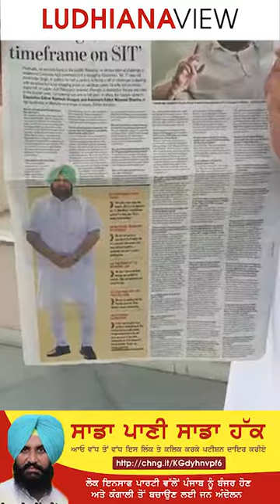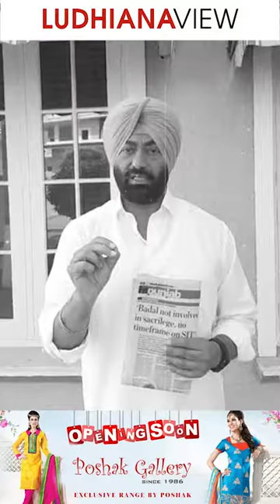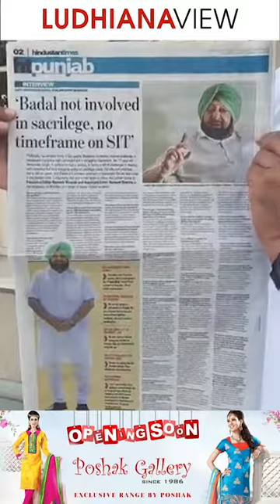ਕੈਪਟਨ-ਬਾਦਲ ਜੁੰਡਲ਼ੀ ਦਾ ਹੁਣ ਲੋਕਾਂ ਸਾਹਮਣੇ ਖੁਲਾਸਾ ਹੋ ਗਿਆ ਹੈ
Captain-Badal Jundli has now been made public-Sukhpal Khaira